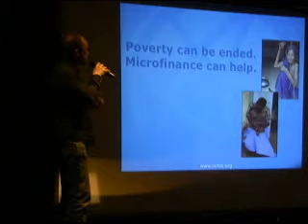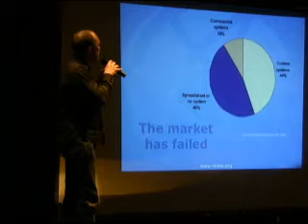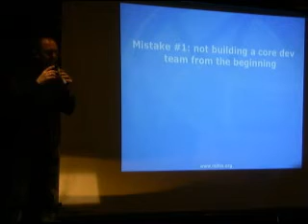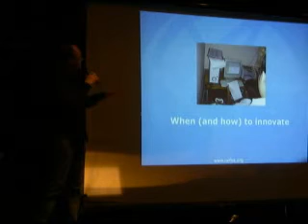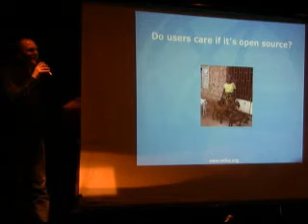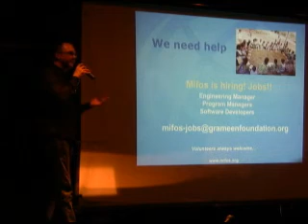Mifos: Open Source Software for Microfinance - George Conard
4.2.6 George Conard - Mifos: Open Source Software for Microfinance - Ignite Seattle 2007-8-8